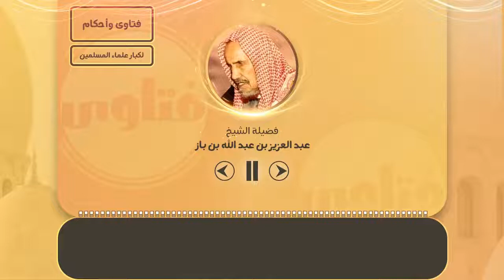حكم جلوس الرجال والنساء في مجلس واحد للتحدث